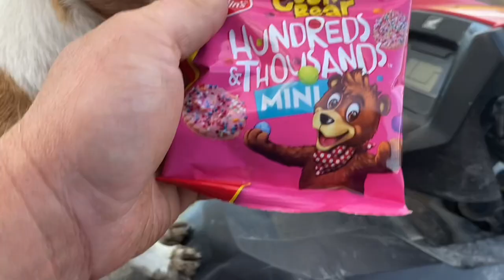Shed inspection successful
We milk 260 cows at peak and run 2 beef blocks that support the farm with silage and letting the young cattle graze off farm.